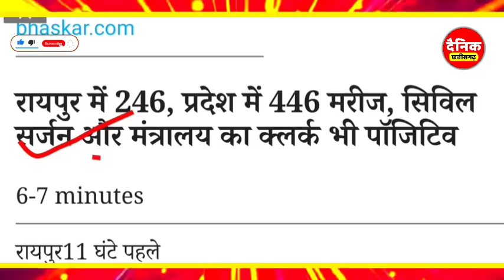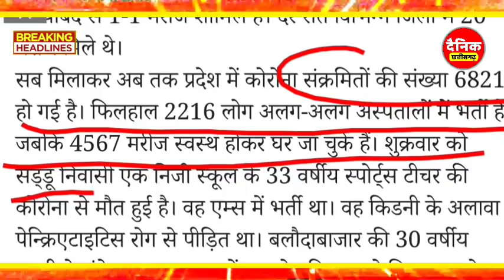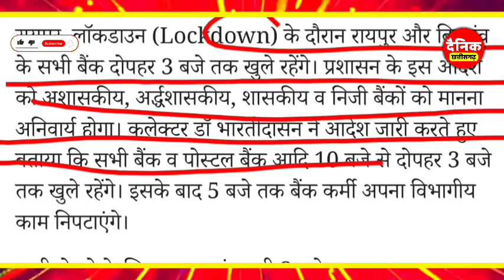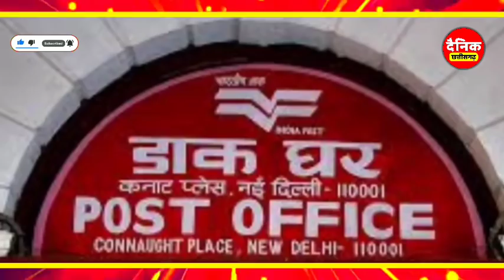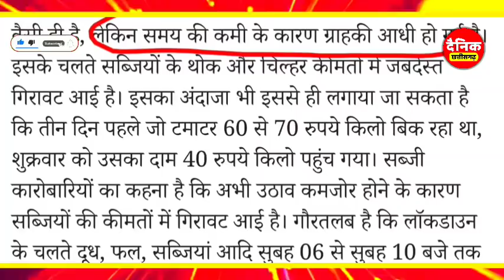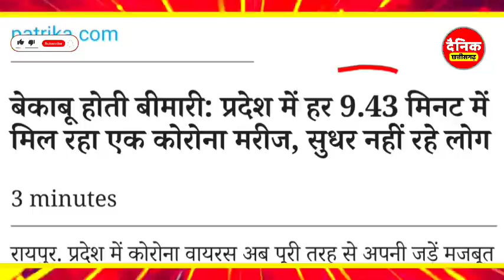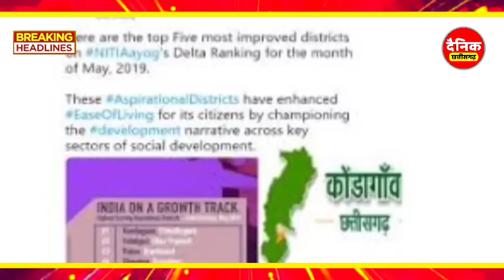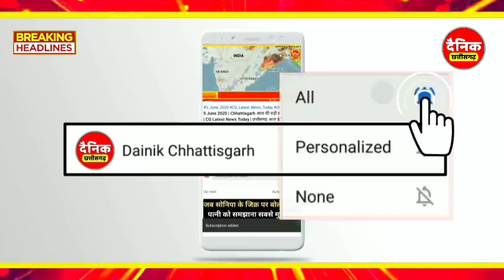Chhattisgarh Samachar : CG News Today, Chhattisgarh News, CG News, CG Latest News Today, IBC 24 CG